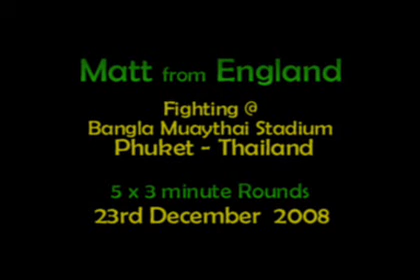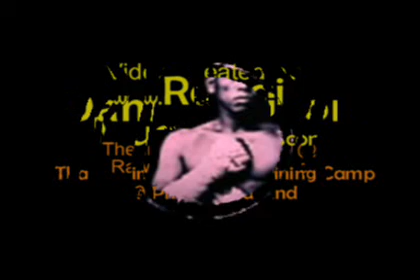Matt from England - First Muaythai fight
23rd December 2008: Matt from England lost his first Muaythai fight by points @ Bangla Muaythai Stadium - Patong / Phuket Thailand